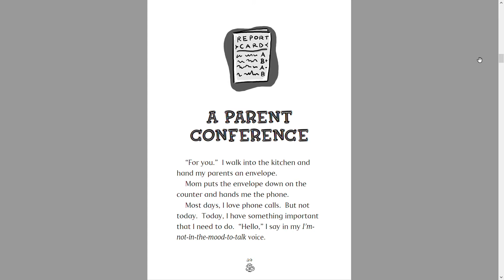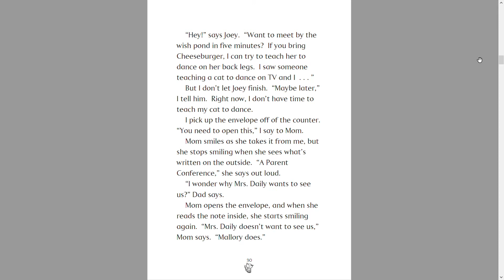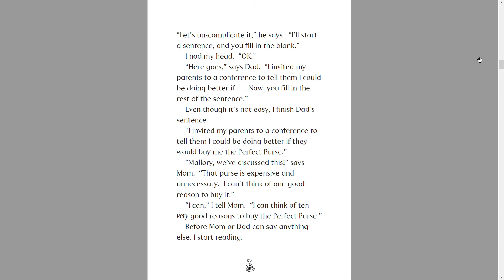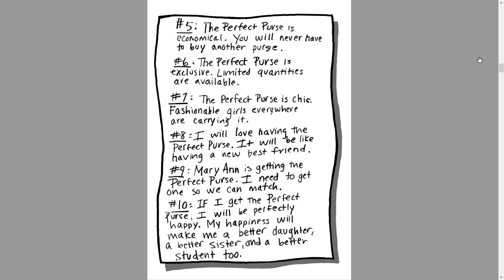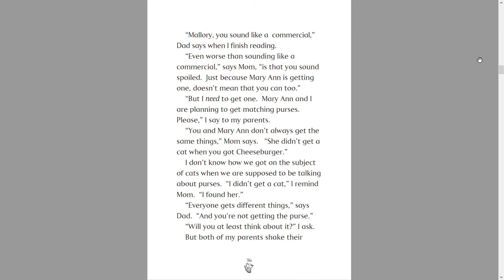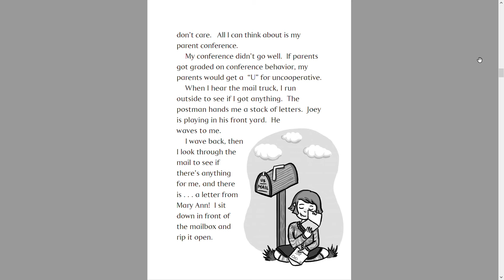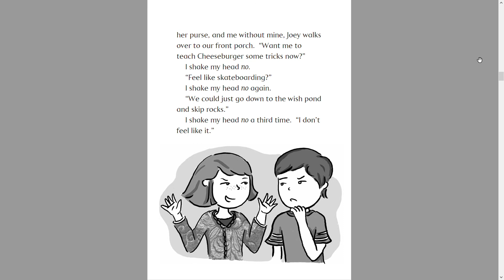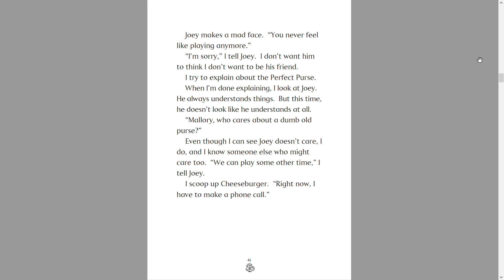In Business with Mallory Ch.3 Reading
Hi everyone! I read chapter 3 of In Business with Mallory. Hope you enjoyed this video. Bye! :)